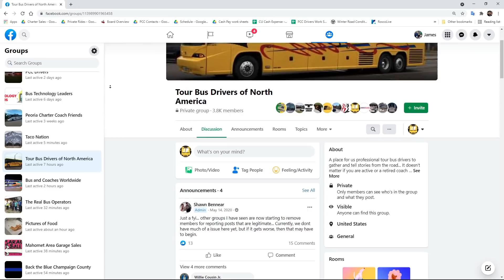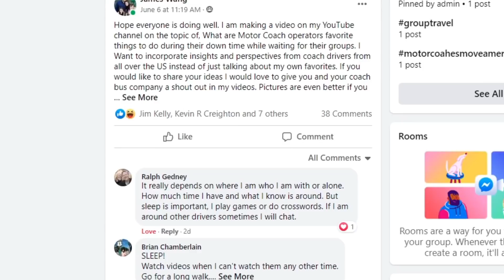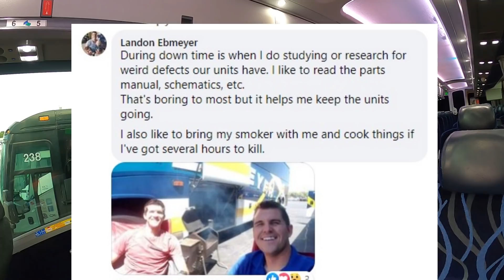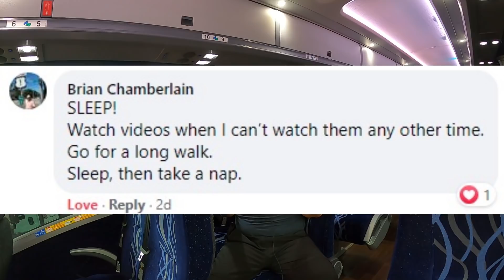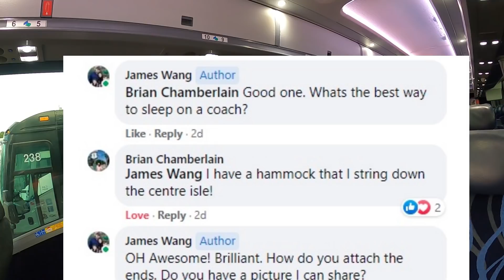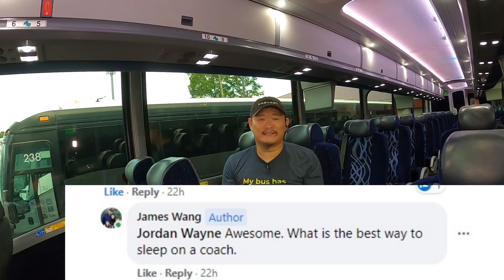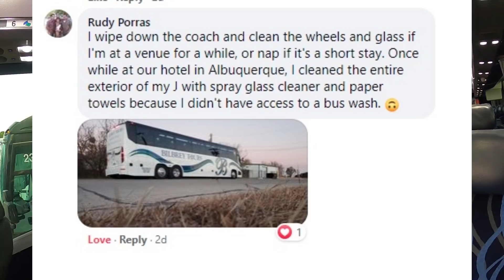Where do bus drivers go when their passengers leave for the day?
Ever wonder what charter bus drivers do when the passengers disembark the bus and go enjoy their day? Charter bus drivers have secret lives between the time they drop off their passengers and pick them up. All kinds of food adventures, exploration, and other shenanigans.

Watch this video and find out what charter bus drivers do while the passengers are away during their day.

Motorcoach Operators

MCI J4500 Drivers Group

Motorcoaches Rolling For Awareness

Professional Motorcoach Operators

The Real bus Operators

Tour Bus Drivers of North America

Bus Technology Leaders